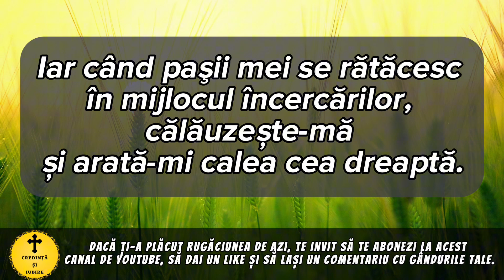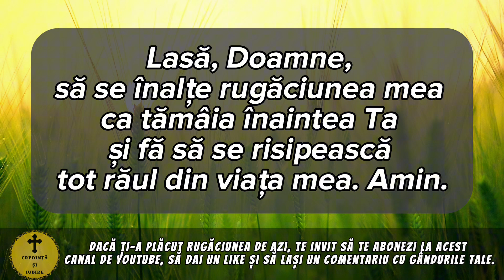Rugaciunea Zilei De Duminica 13 August – Rugaciune Scurta Si Puternica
Roagă-te neîncetat!